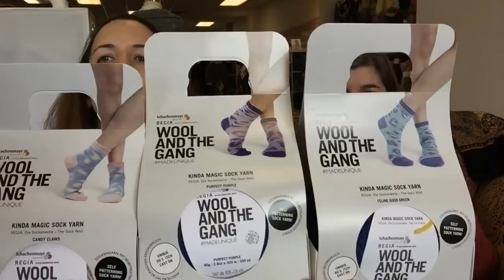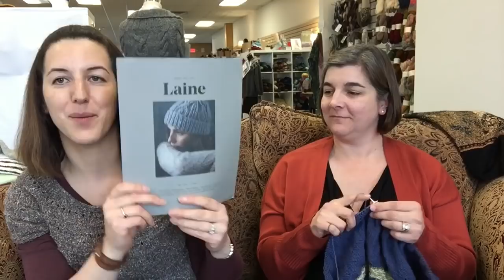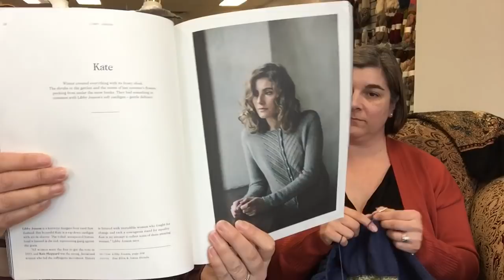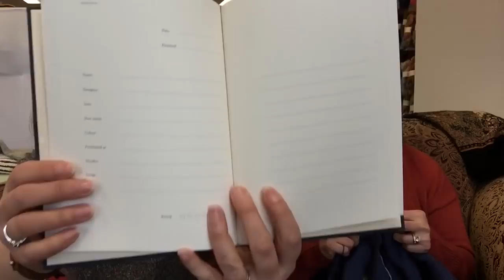Episode 079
Kelly and Angela share picks of the week.  Kelly has some finished objects, Angela has none, we show currents works in progress and talk about lots of other things.

Show Notes can be found here along with links to our picks of the week: